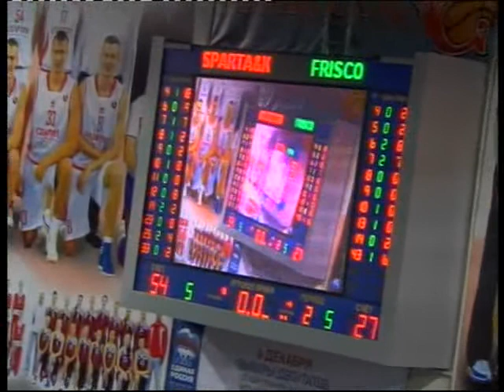Basketball. Euroleague Women 2012. Sparta&K Vidnoje - Frisco Brno